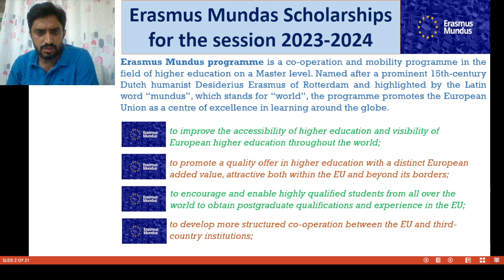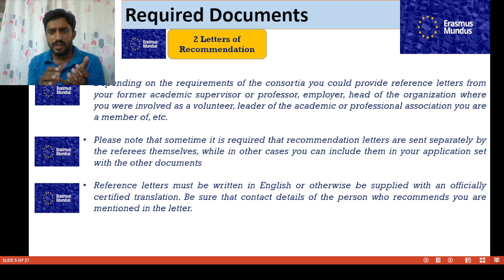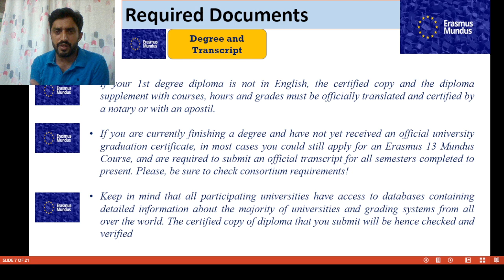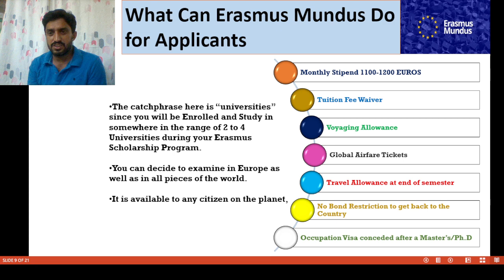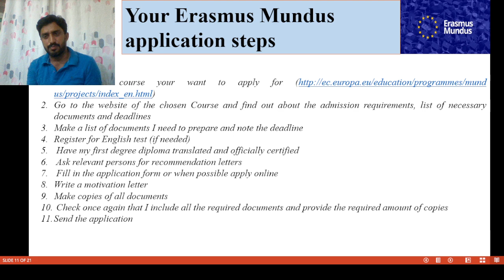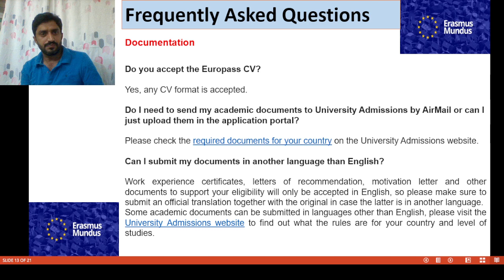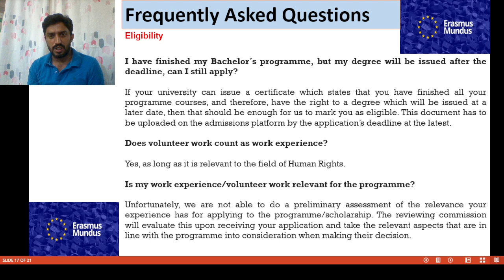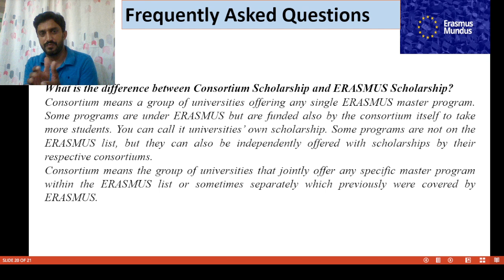A complete guide on Erasmus Mundus Scholarship for the session 2023-2024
An Erasmus Mundus Joint Master Degree (EMJMD), is a prestigious, integrated, international study program, jointly delivered by an international group of higher education institutions.